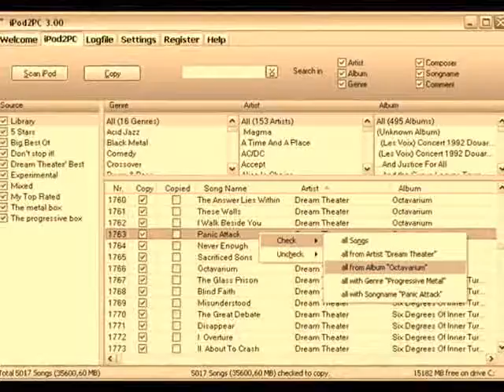Mp3 V s Ipod Movie 0001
this video is about the differences between an iPod and an mp3. So listen up...